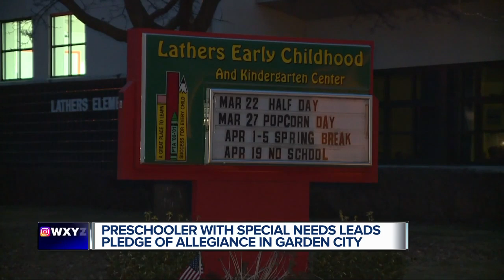3-year-old is first special needs preschooler to lead the Pledge of Allegiance at Garden City school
Leading the Pledge of Allegiance is exciting for any student who gets the opportunity, and that could not be more true for 3-year-old Jayden Perez of Garden City.   Jayden is the first preschooler and the first special needs student to make the announcement at Lathers Elementary School in Garden City.